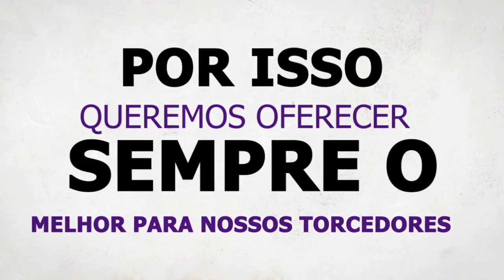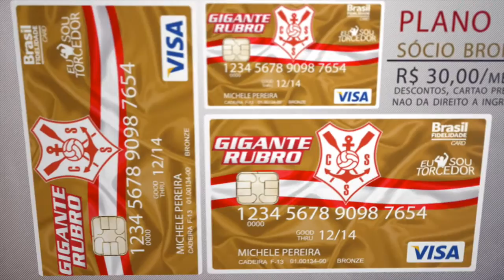EU SOU TORCEDOR - VIDEO SERGIPE